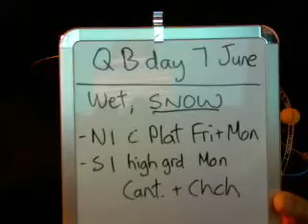Daily Blog 9 May 2010.wmv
In Australia, WA gets rain next week, the SE goes cold and showery in places, then all is mostly fine 12th-20th except for some rain in SA and VIC. Then some heavy rain 22nd-25th. IN NZ, plenty of overnight rain this coming week, from about Wednesday onwards, for most of the country. Queens Birthday weekend for NZ will probably be wet and snowy.